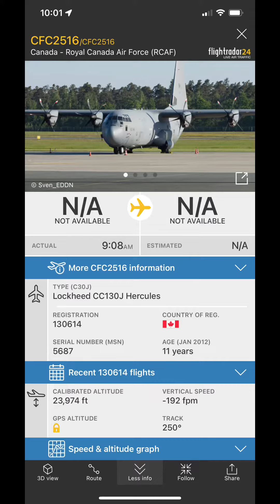(DOBULE FLYOVER) United Airlines Boeing 737 MAX 8 And Royal Canada Air Force CC130J Hercules